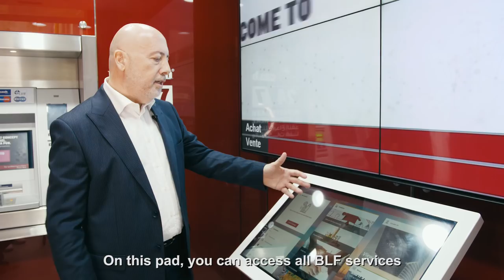Meet your Banker! Banque Libano-Française Assistant General Manager introduces our new e-branch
Banque Libano-Française (BLF) has implemented a new e-branch concept in Mar Mikhael, aiming at offering an optimized digital banking experience to its clients and the visitors of this area. Customers will be able to withdraw, deposit cash and checks, and benefit from many other innovative services, through two ATMs. They will also have the possibility to access in a simple, confidential and secured way, their accounts through BLF e-banking service and mobile app.

“We chose Mar Mikhael area, notably because it is vibrant and attracts the public, and mainly Millennials, into its restaurants and pubs”, says Marwan Ramadan, Assistant General Manager and Director of Branch Network Division at BLF. “A new version of our kiosk with yet additional digital solutions will also be available soon”, he adds.